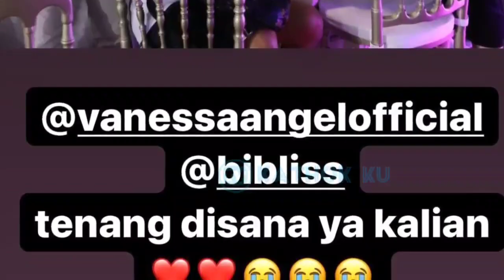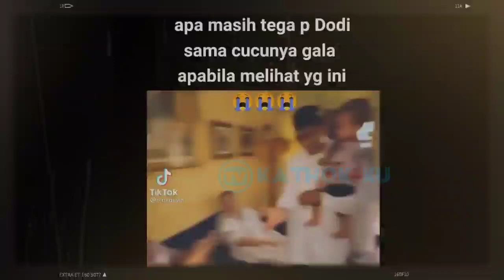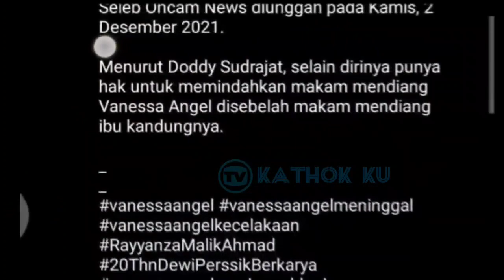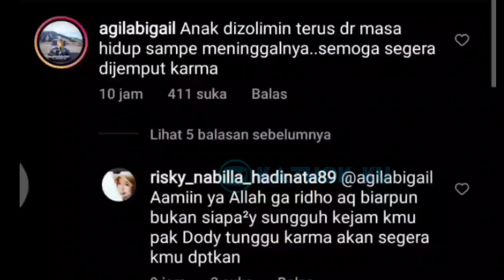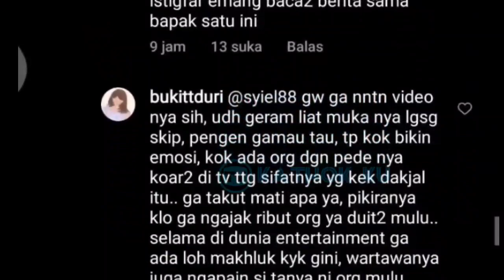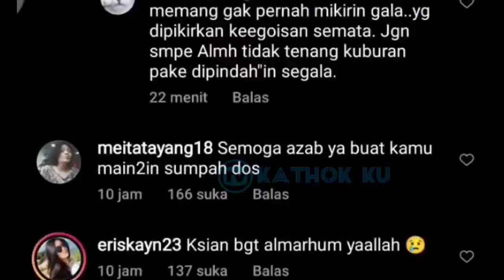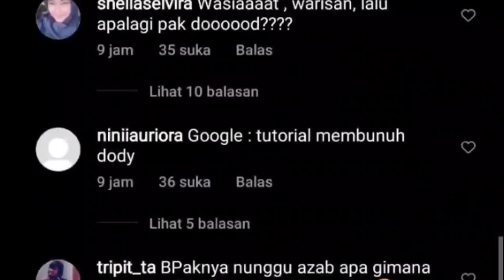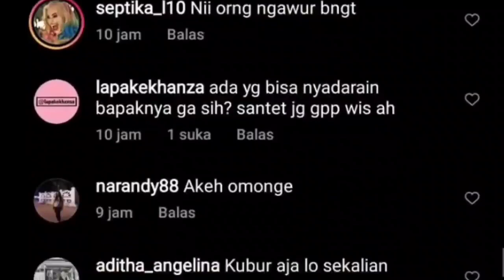Tuai KEC4M4N, Doddy Sudrajat NEKAT BONGKAR Makam Vanessa Angel ❓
Jangan Lupa: _
Thankz!!..